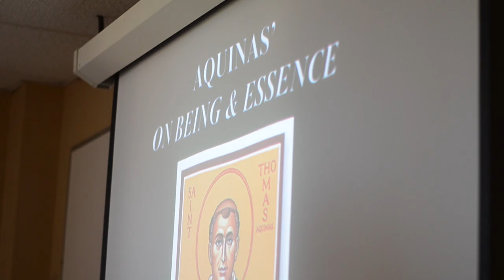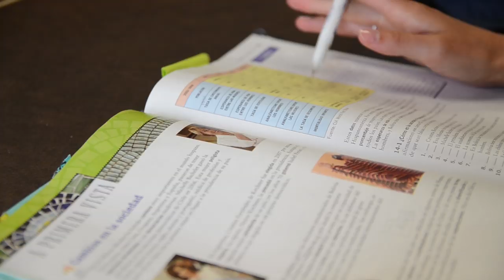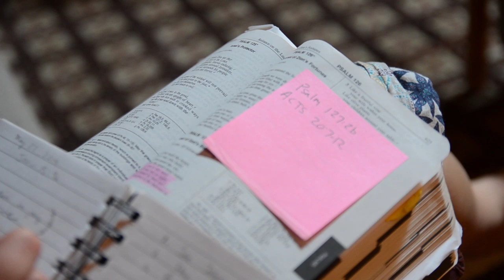University of Dallas: Your Odyssey Begins Here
Learn more about life at the University of Dallas, from our Core curriculum and Rome Program to our Catholic identity and campus spirit! for more information.